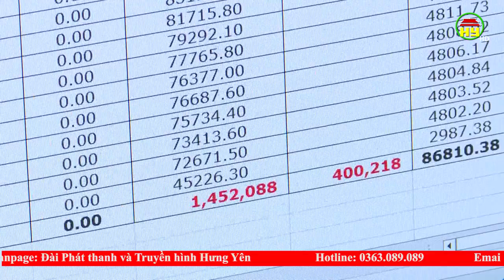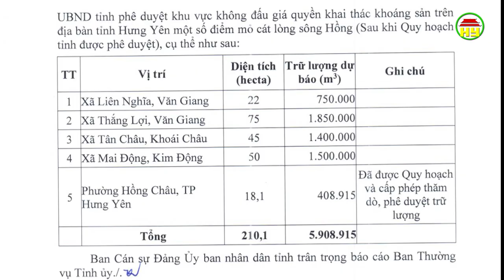Sớm triển khai đấu giá các mỏ khai thác vật liệu xây dựng